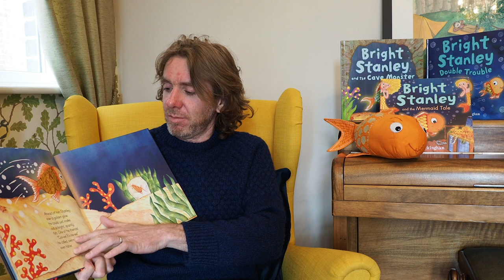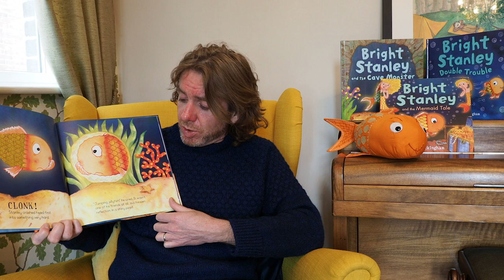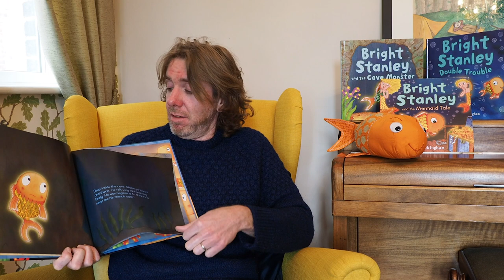Bright Stanley read by Matt Buckingham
Bright Stanley children's picture book read by author and illustrator Matt Buckingham.